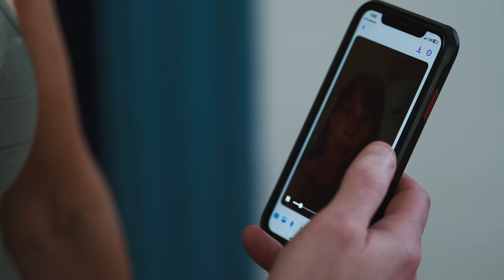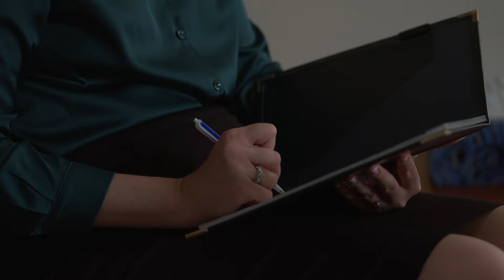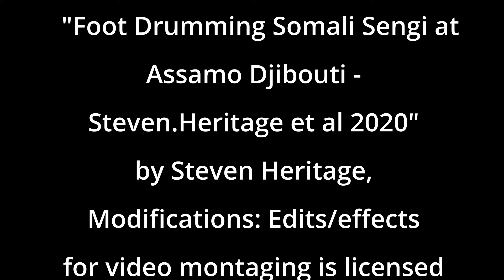La Belle Indifférence